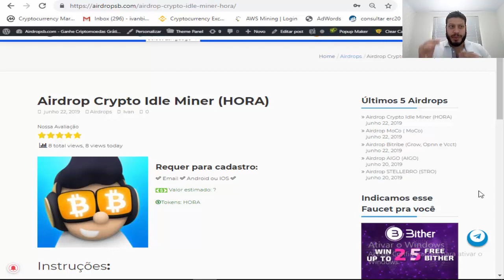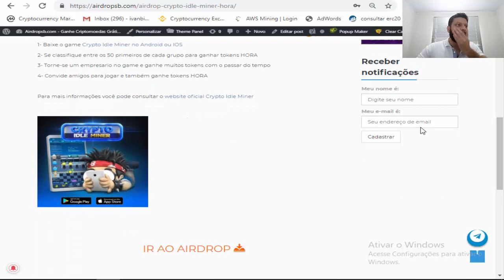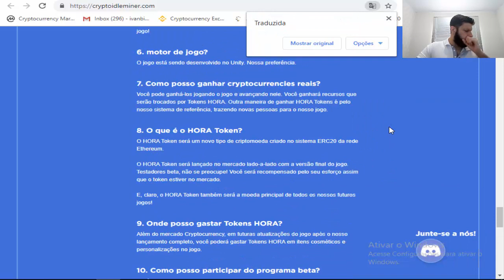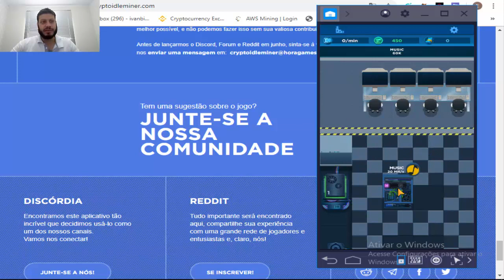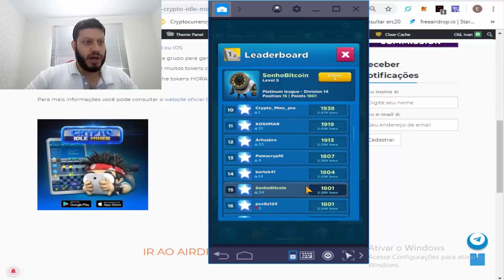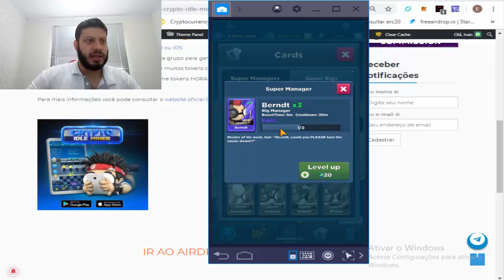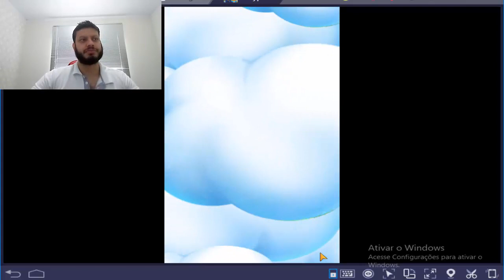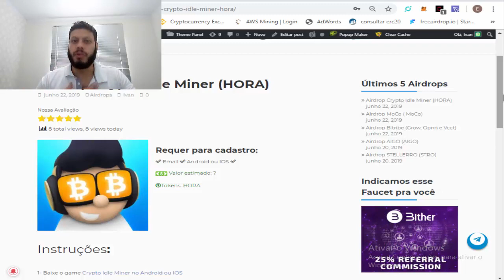Ganhe Dinheiro com o Game Crypto Idle Miner ! Sensacional esse game.🕹.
Rate:⭐⭐⭐⭐⭐(5/5)

🔍.Ganhe Tokens para sempre com a PART !

【Ganhe criptos por ter um canal no Youtube 】

【 Grupos 】

【 Hot Bounty 】

【 Hot Airdrops 】

【 Hot Faucets 】

【 Multiplique suas moedas através de Stakes e Masternodes】